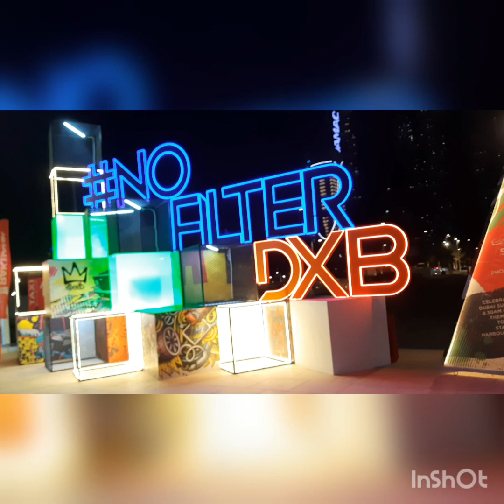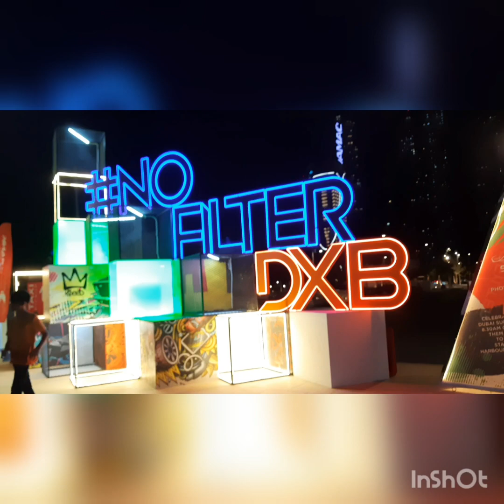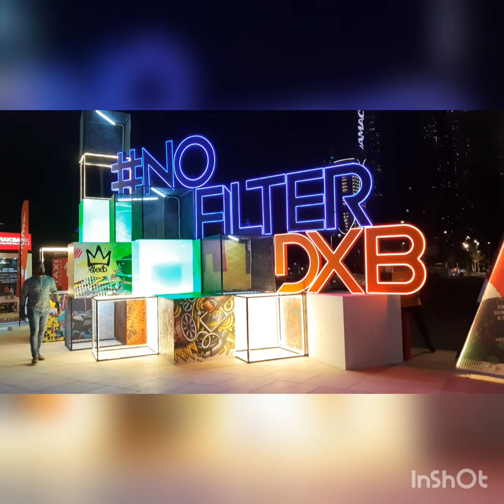the car motor show dubai harbour part 3